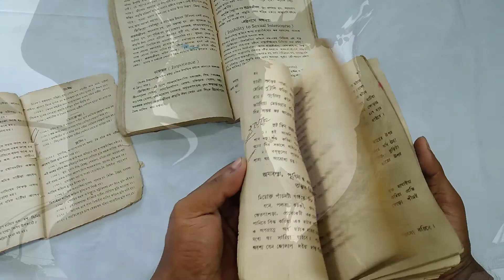যাদের কাম উত্তেজনা একবারে হারিয়ে গেছে - কাজ হবেই // Bangla health tips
আসসালামুয়ালাইকুম,
বন্ধুরা আমরা ১০০% গ্যারান্টি সহকারে যৌনরোগের চিকিৎসা করে থাকি । আপনি যদি আমাদের কাছ থেকে চিকিৎসা করাতে চান বা ঔষাধ নিতে চান, তাহলে ফেসবুকের এই লিঙ্কে ক্লিক করে -
ম্যাসেজ দিয়ে যোগাযোগ করবেন। ধন্যবাদ!

্বপ্নদোষ থেকে মুক্তির সহজ উপায়, মাসে কতবার স্বপ্নদোষ হওয়া স্বাভাবিক, স্বপ্নদোষের ঔষধ ১০০% গ্যারান্টি, স্বপ্নদোষ হবেনা এই আমলটি করলে, স্বপ্নদোষ থেকে মুক্তি পাওয়ার উপায়, sopno dos bondho korar upay,
স্বপ্নদোষ, অতিরিক্ত স্বপ্নদোষ হলে করণীয়, স্বপ্নদোষ থেকে বাচার উপায়,

অতিরিক্ত স্বপ্নদোষ,স্বপ্নদোষের কারণ কি,স্বপ্নদোষের চিকিৎসা,স্বপ্নদোষ,স্বপ্নদোষ থেকে মুক্তির উপায়,অতিরিক্ত স্বপ্নদোষ কেন হয়,অতিরিক্ত স্বপ্নদোষের চিকিৎসা,স্বপ্নদোষের সমাধান,স্বপ্নদোষ থেকে পরিত্রানের উপায় কি,sopnodos,how to treatment sopnodosh,স্বপ্নদোষ কি,স্বপ্নদোষ কেন হয় ,